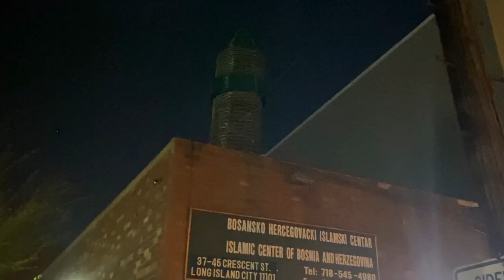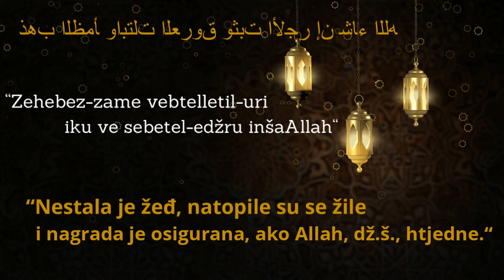Ramazanski Nasihati - #10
BHICNY, Idriz ef. Budimlić
Ramazanski nasihati deseti dan Ramazana.